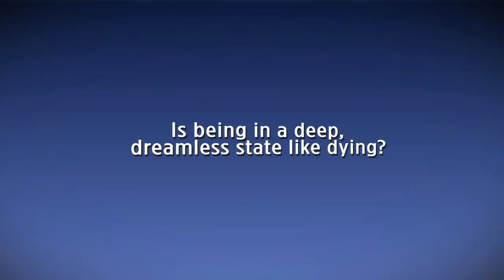Las similitudes del sueño profundo con la muerte Stephen Laberge VOSE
Unos de los cientificos pioneros en la investigación del sueño lucido habla acerca de la muerte y los estados del sueño profundo